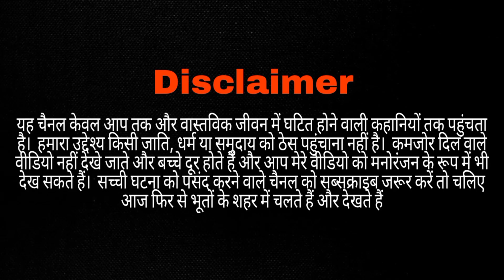Pro Rider 1000 Agastay Chouhan की आत्मा को बुलाया 1000 साल के जिन्नात ने खुले मौत के राज ??